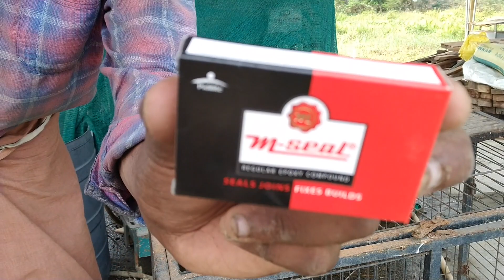aquarium making damage clay pottery ar.suman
aquarium making damage pottery ar suman